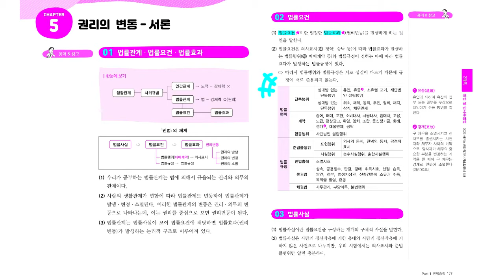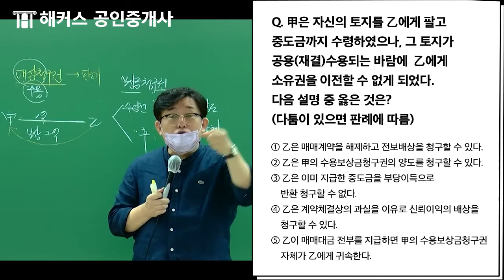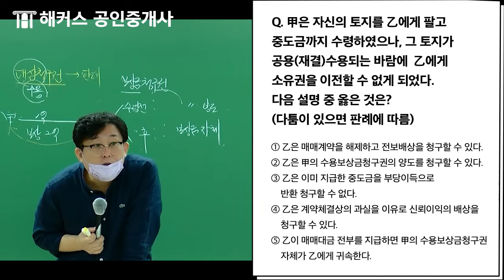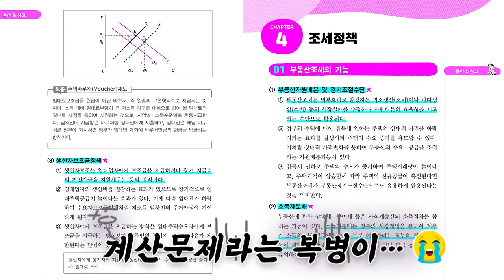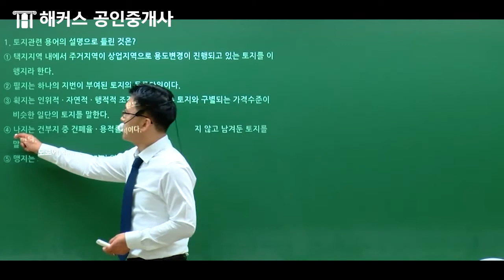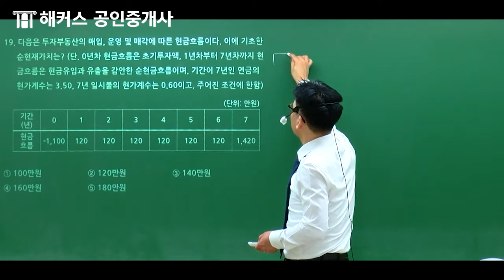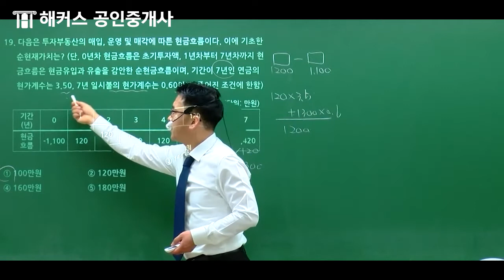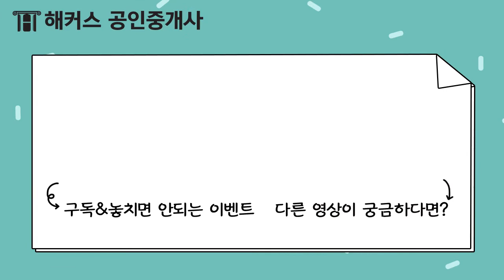초보수험생 주목⚡공인중개사 1차 과목 낱낱이 파헤치기(민법 / 부동산학개론)｜해커스공인중개사｜공인중개사공부방법, 공인중개사합격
기초교재 무료로 받고 공부 시작하기📚
평생 언제든 합격 시 수강료 그대로 돌려주는 평생전액환급반💰

공인중개사자격증이 🔥핫하다니 관심은 가는데
선뜻 용기가 안나시는 분들
영상 보시고 나면 느낌이 옵니다!
무슨느낌?! 합격 할 수 있는 느낌!!!

과목별 목차부터 문제풀이까지
해커스 공인중개사가 준비한
초보수험생을 위한 중개사시험 과목 맛보기🍓

공인중개사 1위 해커스
* 한경비즈니스 선정 2017 한국소비자 만족지수 공인중개사 교육부문 1위